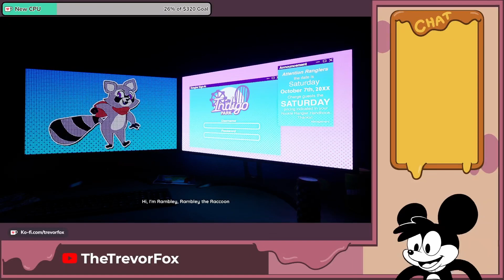Rambley Raccoon Being Cute during Chapter 1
Some moments of Rambley Raccoon being cute during Indigo Park